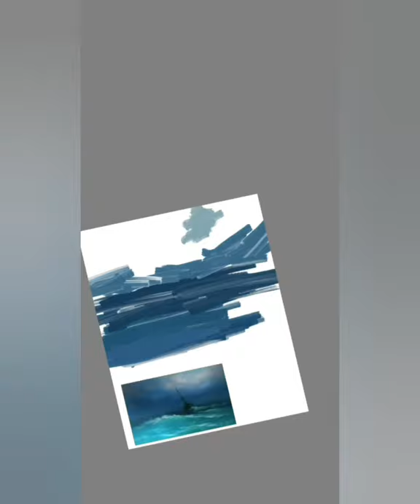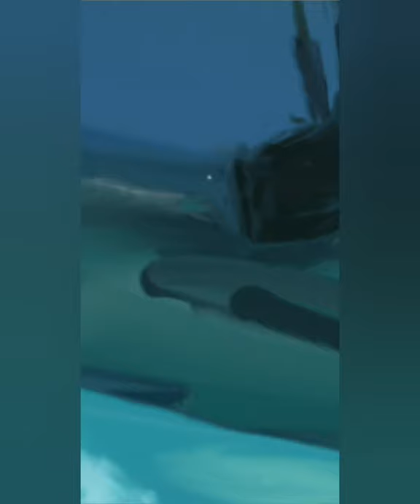Ship in sea - Digital Painting Autodesk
Increase your life Span (for real) ▶ goo.gl/mBGZvE